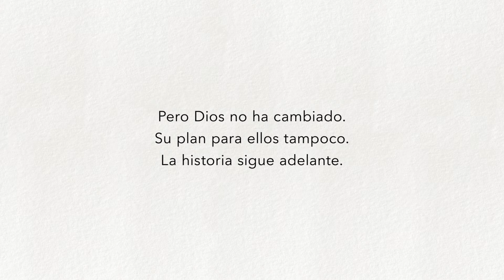Origenes Week 7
Inmersión: Orígenes es la segunda entrega de los seis volúmenes de Inmersión: La Biblia de lectura. Orígenes conduce al lector en un viaje único a lo largo de los primeros cinco libros de la Biblia, el Pentateuco. En Orígenes, los lectores siguen a la antigua nación de Israel desde sus primeros ancestros hasta el momento en que se prepara para entrar a la tierra que Dios les prometió. Mientras el pueblo del pacto de Dios sigue las instrucciones establecidas en el Pentateuco, no solo recibe las bendiciones de Dios, sino que también tiene el encargo exclusivo de traer renovación y sanidad al mundo y de mostrarles a todas las naciones el verdadero carácter y naturaleza de Dios.